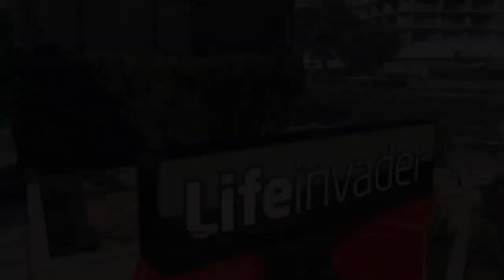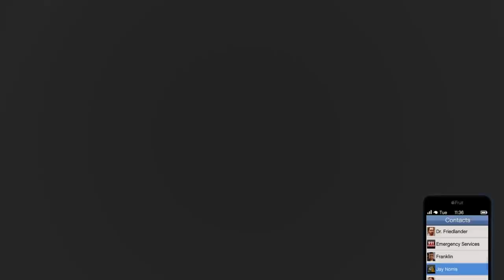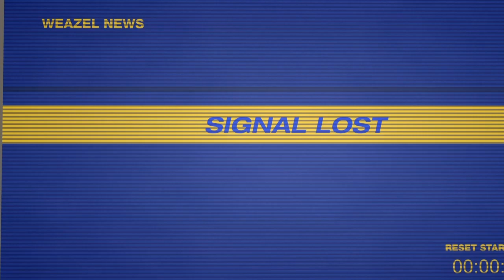Friend request gta mission